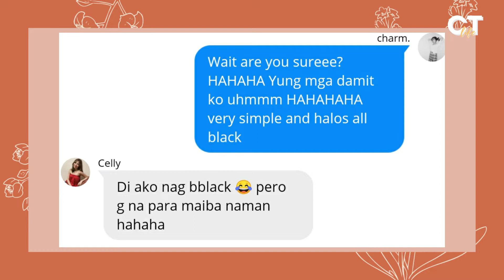DIARY ENTRY # 31: STYLE SWAP w/ CELINE l OOTD ideas (part 2) l BAGAY BA? l SHOPEE FINDS AND TRY ON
Getting out of my comfort zone with what I wear, made me skeptic if it will look good on me BUT the outfits shown here boosted my self- esteem!! Ayoooo! Here's my collaboration vlog entry with Celine. Hope you guys like all the outfits as much as I do ^^

𝒙𝒐𝒙𝒐,
𝑪𝒉𝒂𝒓𝒎𝒂𝒊𝒏𝒆 ✨

Basic clothing
CT life x CELINE
Collaboration with Celine
Go to Wear
Fashion
OOTD ideas
OOTD basics
Style
Style Swap
Shopee
Shopee Finds
Shopee PH
Shopee Philippines
Philippines